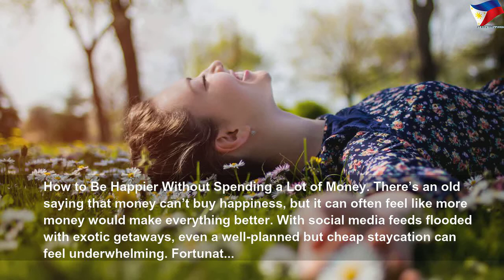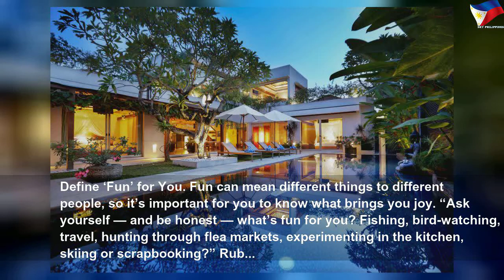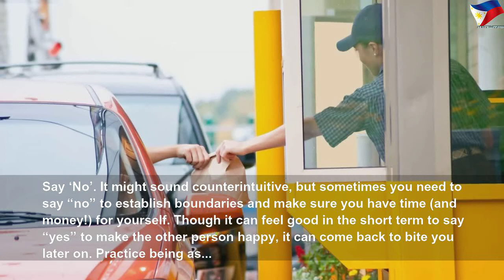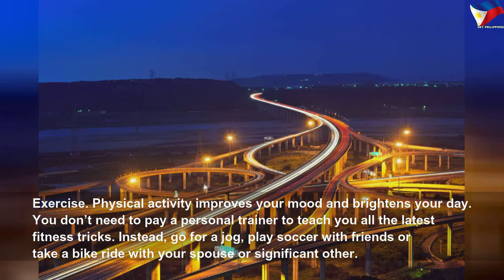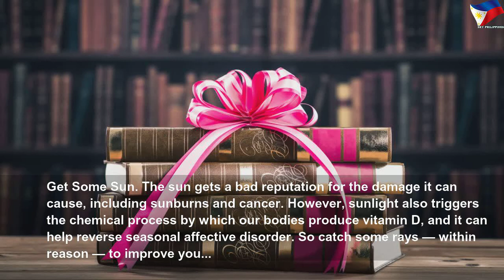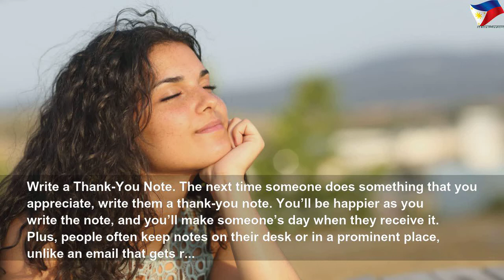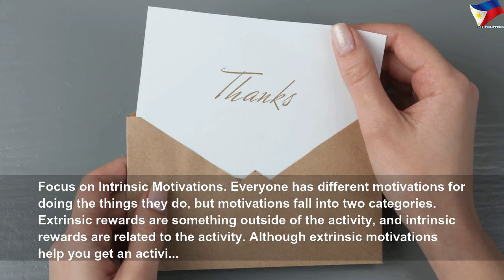How to be happier without spending a lot of money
How to be happier without spending a lot of money | High Thing